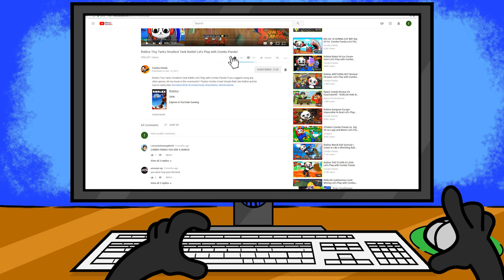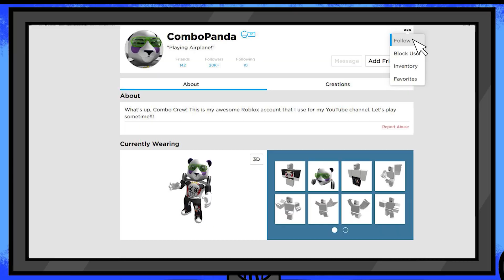TRYING TO WIN 999,999,999 ROBUX IN ROBLOX OBBY CREATOR! LET'S PLAY!